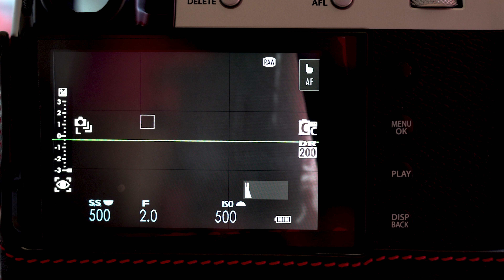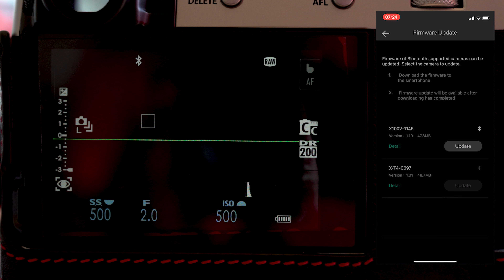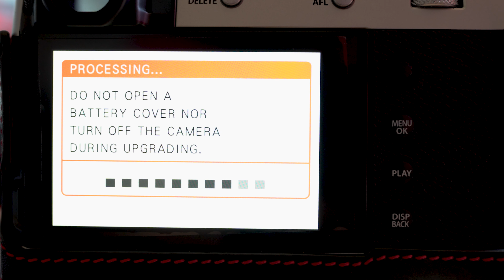Fujifilm x100v - wireless firmware upgrade - version 1.10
this is a quick walk through video as to how you can update the firmware on your fujifilm x100v camera using the fujiifilm app on ios. this is definitely the best way to update the software on your camera. no more dongles :)

The firmware update Ver.1.10 from Ver.1.00 incorporates the following issues:
Addition of the “AUTO POWER OFF TEMP.” option in the “POWER MANAGEMENT” menu.
We would recommend use of the new option when the X100V is used in a continuous manner (such as with continuous video shooting) and so on and a user may feel the grip become noticeably hot.
The Setup Menus (POWER MANAGEMENT)

*When the firmware is upgraded from ver.1.00, “HIGH” mode in the POWER MANAGEMENT” menu is selected which is the same function as the current one. We would recommend use of the “STANDARD” mode when the X100V is used hand-held in a continuous manner (such as with continuous video shooting) and so on.
In this case, the duration time of continuous shooting can be shorter than the current function.
*After this upgrade, the initial setting is as follows:
　･Resetting the SETUP menu makes the “AUTO POWER OFF TEMP.” option changed to the “STANDARD” mode. If you want to take a movie longer, change the setting to the HIGH” mode.
　･Resetting the shooting menu makes the movie mode changed to the “FHD 16:9”.

Fix of minor bug.